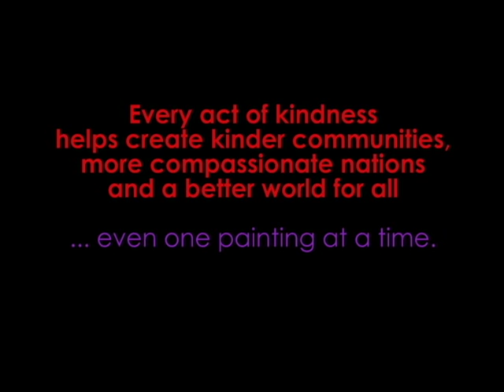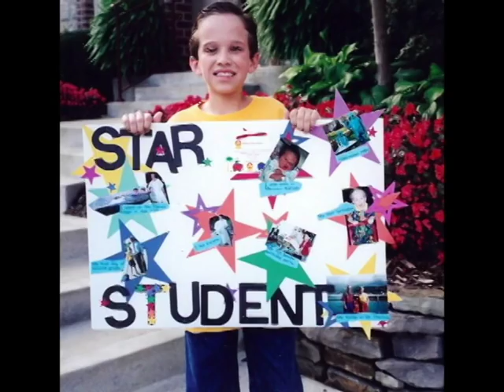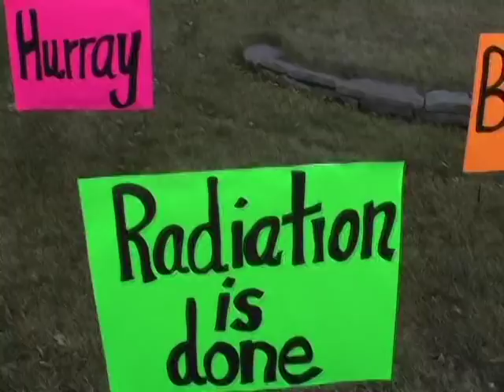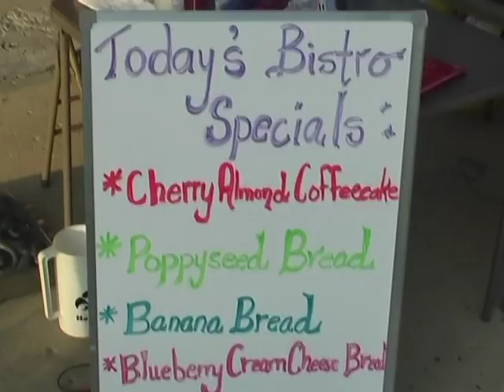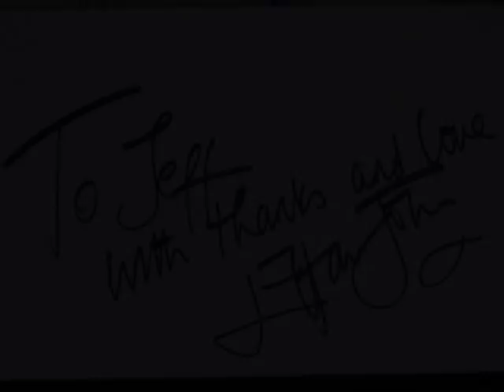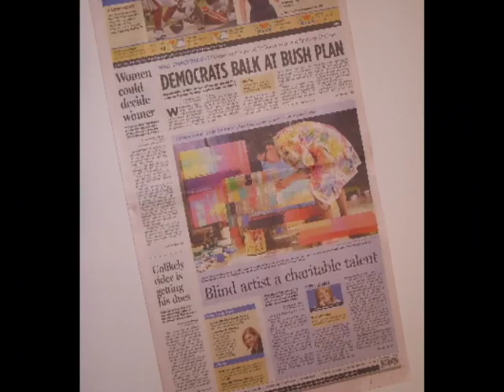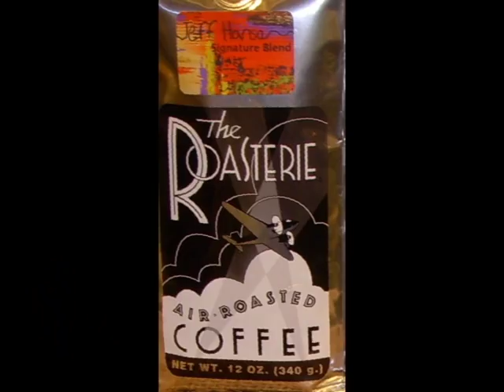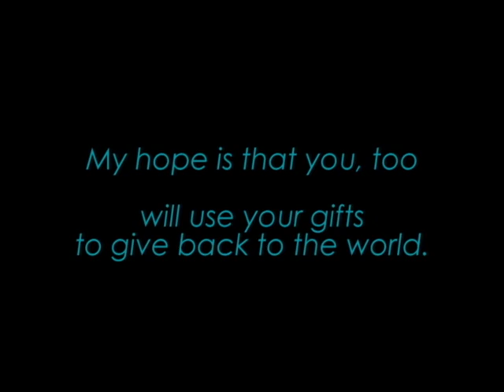Jeffrey Owen Hanson story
Visually impaired teen creates abstract works of art for charities across the world!